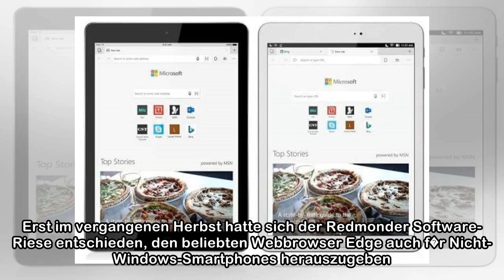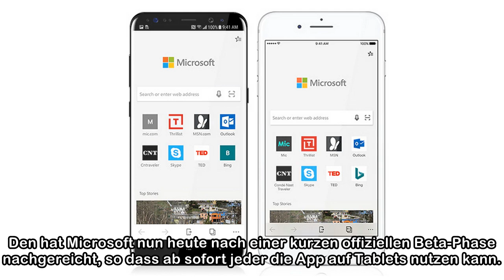Microsoft veröffentlicht Edge Browser-App für iPads und Android-Tablets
Microsoft, Browser, iOS, Edge, Microsoft Edge Bildquelle: Microsoft Microsoft hat Update f�r die Browser-App Edge f�r iOS und Android herausgegeben: Die Apps unterst�tzten ab sofort auch Tablets und n...